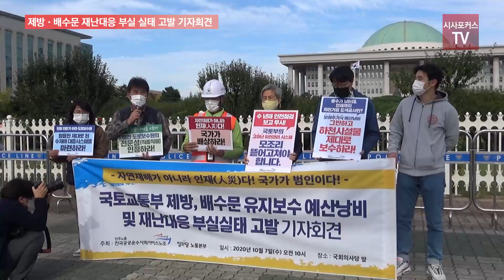국토교통부 제방-배수문 유지보수 예산낭비 및 재난대응 부실 실태 고발 기자회견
10월 7일 국회 앞에서 국토교통부의 제방-배수문 유지보수 예산낭비 및 재난대응 부실 실태 고발 기자회견을 하고 있다